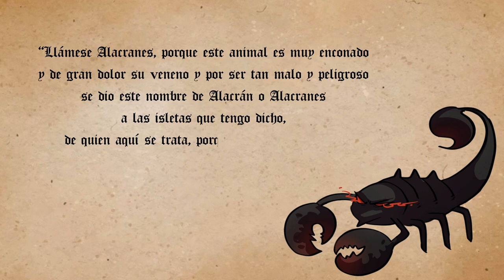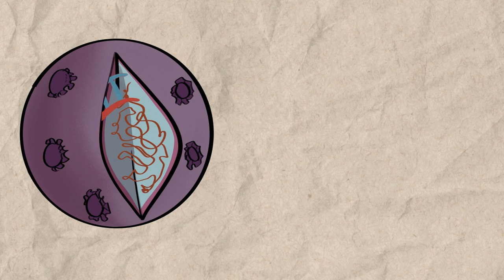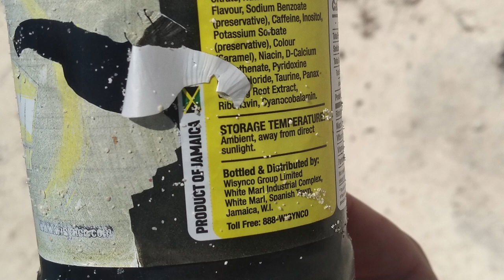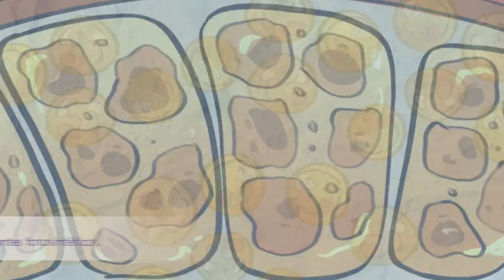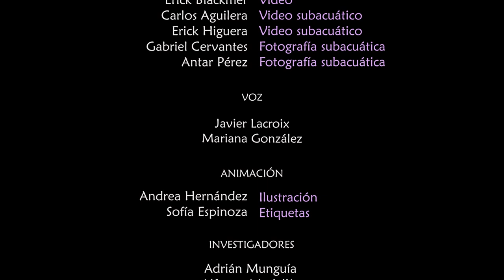Arrecife Alacranes: Olas de vida (Documental)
¡Acompáñanos a esta aventura en medio del mar! Gracias a Oceana en México pudimos conocer un paraíso submarino: Arrecife Alacranes, un semillero de vida y la joya de la corona de los arrecifes del Golfo de México. Un arrecife que necesita ayuda, pero donde también podemos ver esperanza para el futuro de nuestro océanos.

PARA SABER MÁS:
Aguilar-Perera A., González-Salas C., Tuz-Sulub a., Villegas-Hernández H., López-Gómez M. Identifying reef fish spawning aggregations in alacranes reef, off northern Yucatan peninsula, using the fishermen traditional ecological knowledge.

Brulé T., Renán X., Colás-Marrufo T., Tuz-Sulub A. Arrecife Alacranes: ¿un santuario marino para los meros?

Tuz-Sulub A., Cervera-Cervera K., Espinosa Mendez J.C., Brulé T. Primeras descripciones de la agregación de desove del Mero colorado, epinephelus  guttatus, en el parque marino nacional “arrecife alacranes” de la plataforma yucateca. 2006.

Tuz-Sulub A., Cervera-Cervera K., Espinosa Mendez J.C., Brulé T. Caracterización preliminar de la distribución espacial de varias especies de mero (Epinephelinae: Epinephelini) en un sitio de desove en el Banco de Campeche, Yucatán, México

Protected Planet Report 2020. UNEP-WCMC, UNEP, IUCN

Dirección y guion: Mariana González
Producción: Tonatiuh Moreno
Produción ejecutiva: Ruy Fernando Estrada
Fotografía: Juan Carlos Bonilla, Raymundo Rosales, Erick Blackmer, Carlos Aguilera, Erick Higuera Gabriel Cervantes, Antar Pérez.
Voz: Javier Lacroix y Mariana González
Diseño de etiquetas: Sofía Espinoza
Investigadores: Adrián Munguía, Alfonso Medellín, Angela Randazzo, Antar Pérez, Gabriel Cervantes, Rodrigo Garza y Quetzalli Hernández.
Oceana: Miguel Rivas, Mariana Reyna y Edith Martínez.
Líder de buceo: Laura Martín
Tripulación: Manuel Victoria, Gerargo Cosgaya, Fernando, Vicente, Álvaro, Ricardo y Diner.
Agradecimientos especiales: al equipo de Curiosamente y a Oceana en México